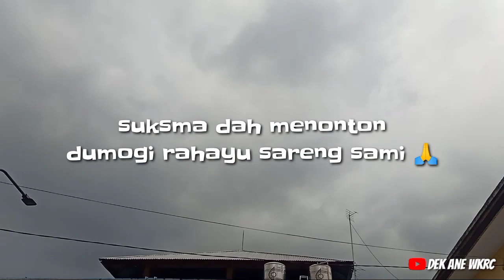LOMBA OGOH OGOH MINI 2022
lomba ogoh ogoh mini di adakan didesa keramas yg bertempat parkiran pasar desa keramas pada tanggal 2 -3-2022
masyarakat sangat menyambut dengan antusias lomba ogoh ogoh mini ini...